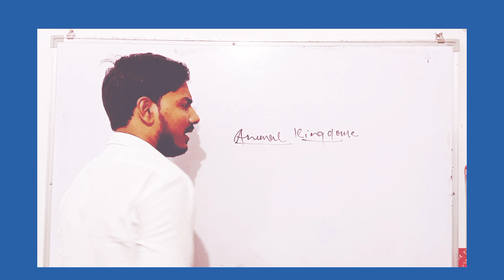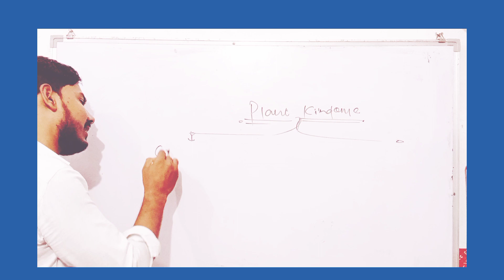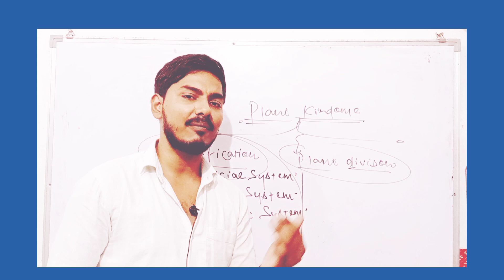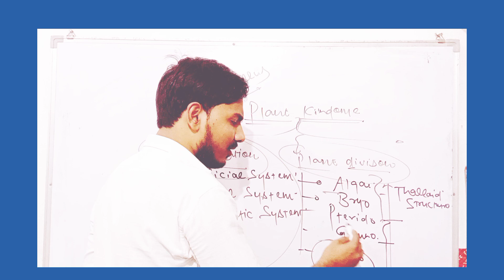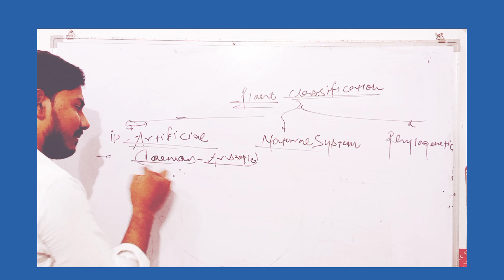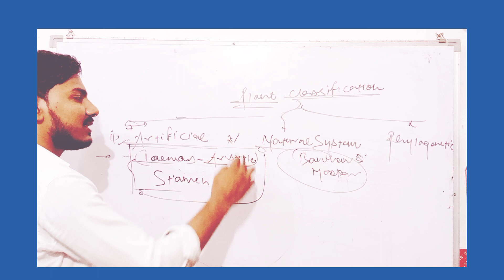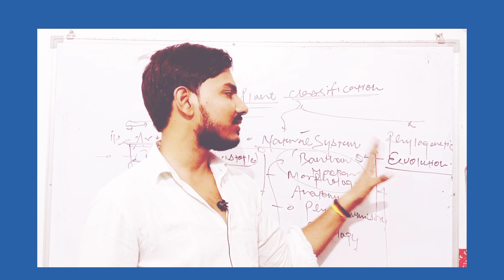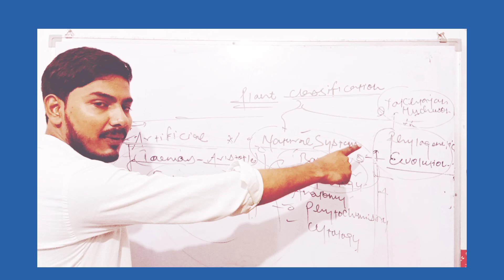plant kingdom part one